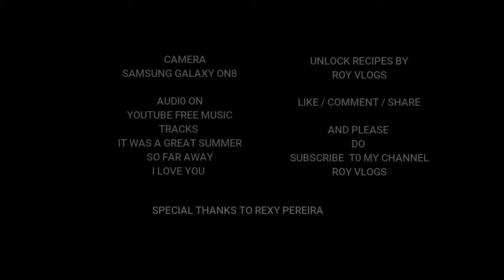UNLOCK RECIPES - FRENCH TOAST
The need for authentic recipes on regional cuisines of india has been well recognised. Traditional recipes unfortunately, have not been documented by our mothers & grandmothers to enable them to be published.
so sit back relax and watch the recipe to unlock the taste.